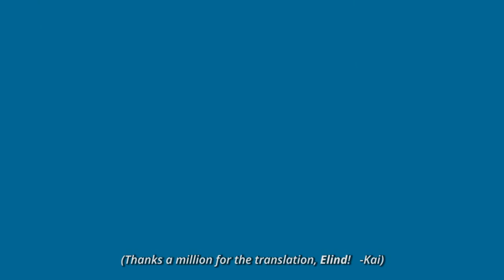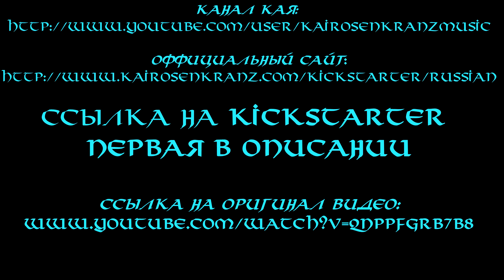Путешествие домой | Journey Home [Kai Rosenkranz] [KICKSTARTER] [RU]